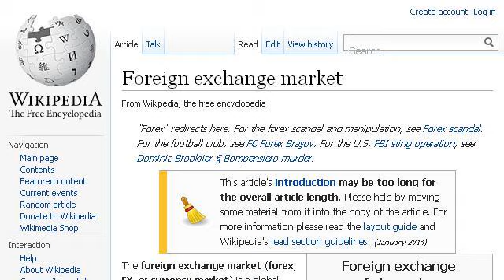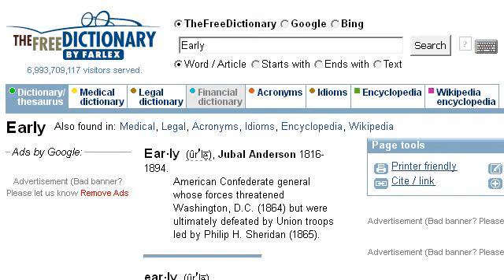What Is Early Morning And After Hours Trading?